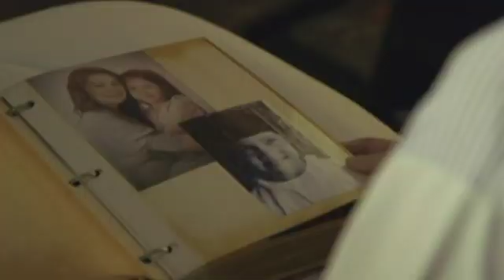Bagito: Trouble | EP 60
Arman and Sylvia are still having a trouble with each other.

Episode Cast:
Alexa Ilacad (Camille) / Agot Isidro (Sylvia) / Art Acuña (Armand) / Lollie Mara (Teresita)